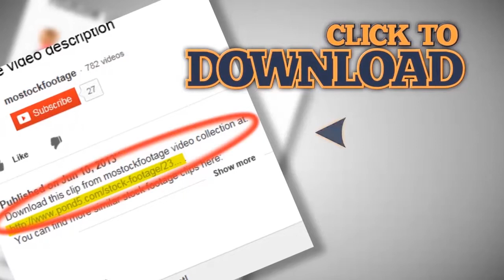Air balloon flight landscape view, time-lapse . Stock Footage